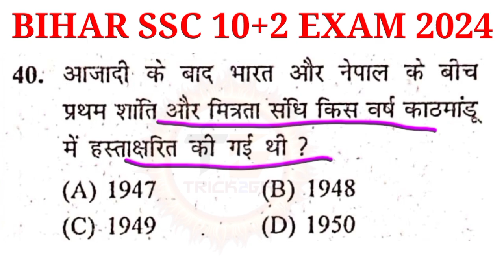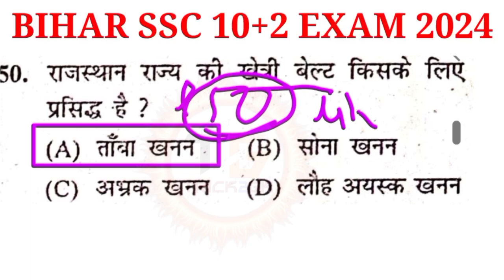bssc practice set | bssc practice set 2024 | practice set platform | bssc practice set by khan sir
BSSC Inter Level Khan Sir Practice Set - 1 | bssc gkgs class | bssc inter level practice set 2023

BSSC इंटर लेवल -2024| bssc inter level practice set | SET- 01| bssc gyan bindu practice set |bssc gk

👉For pdf & updates join Telegram
Link -